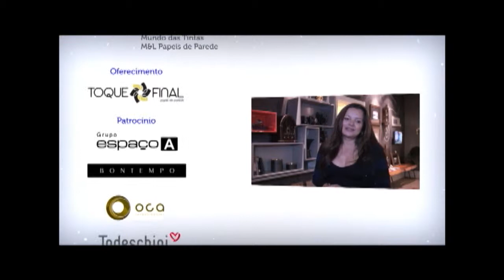Mostra Tidelli In&Out 2014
Casa Estilos - Fique de olho em mais um mega evento promovido pelo Grupo Espaço A aqui na capital paraibana, a mostra Tidelli In&Out 2014, que trouxe a mais nova coleção da marca inspirada na cultura e formas brasileiras. A matéria está imperdível e ainda traz entrevistas com profissionais que marcaram presença por lá!
Casa Estilos, todo sábado, às 8h30 (horário especial de verão) na TV Tambaú (SBT). Acesse